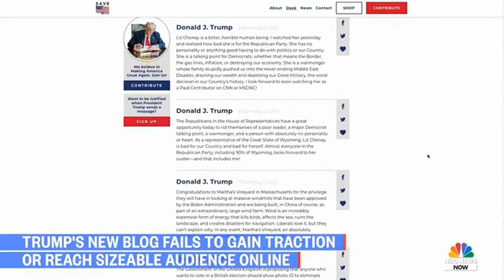How 'deplatforming' has affected Trump's new blog gaining traction online